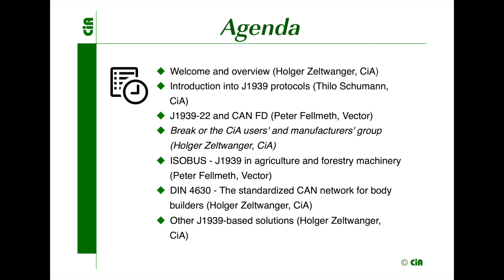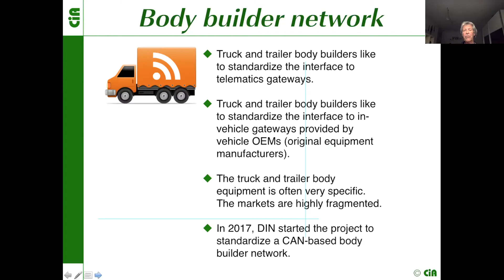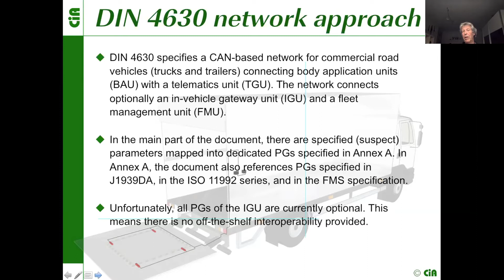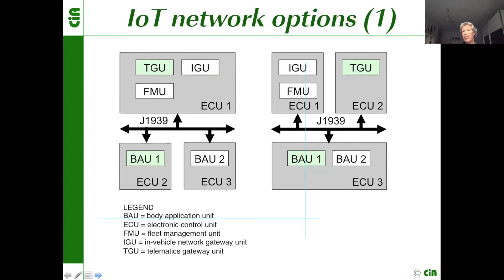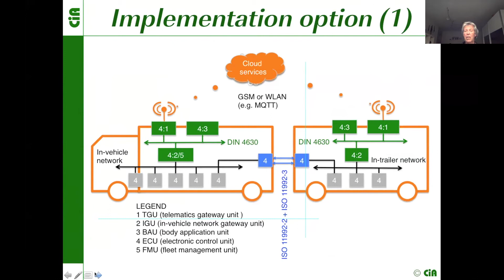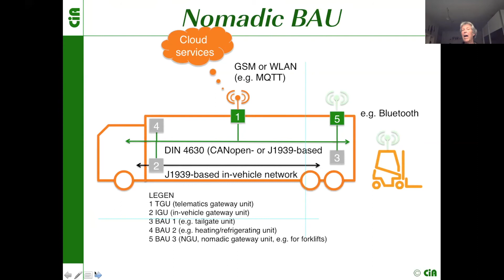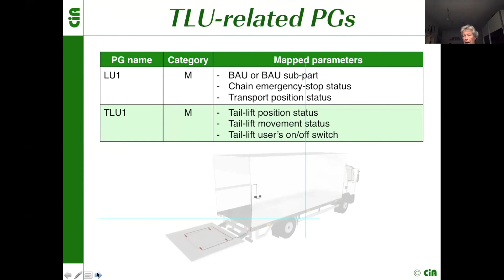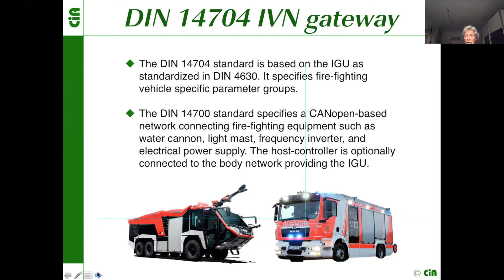DIN 4630: The standardized CAN network for body builders - J1939 technology day 2021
On April 29, 2021 CiA’s technology day with the focus on J1939 took place. This part of the event focuses on DIN 4630: The standardized CAN network for body builders. This CiA technology day provides an insight to the status and future of J1939 with several speakers.

Presentation language is English. Speaker in this part: Holger Zeltwanger (CAN in Automation)